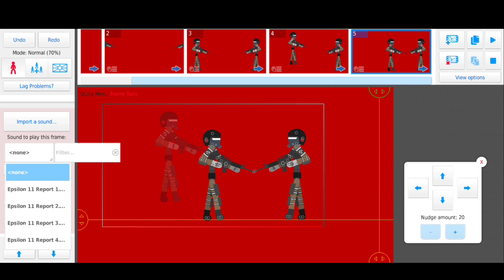Finally some Voice over in Stick Nodes???